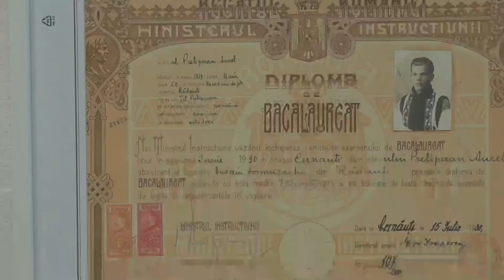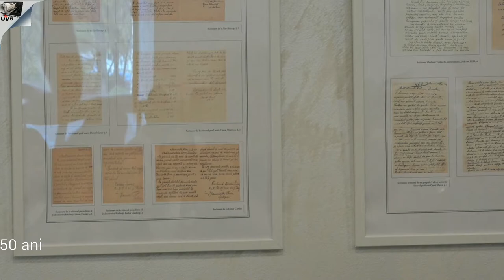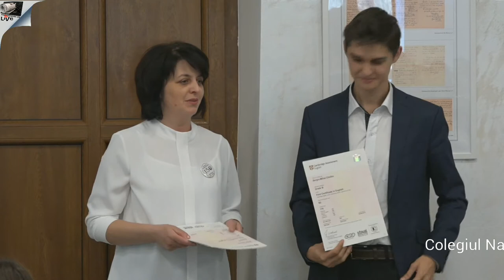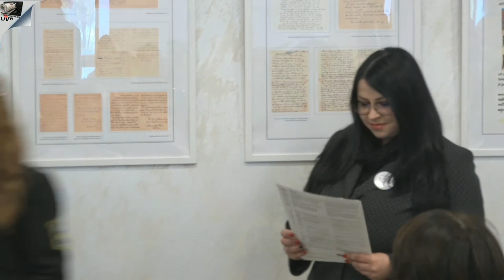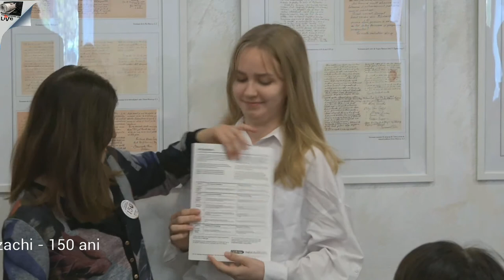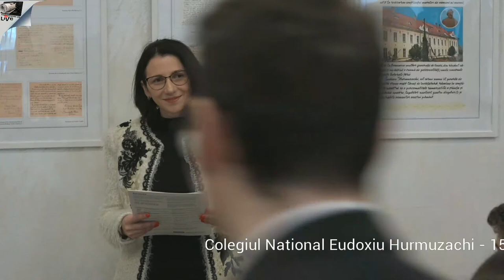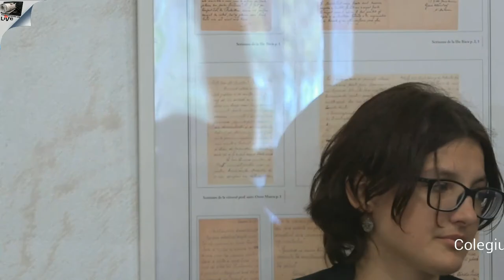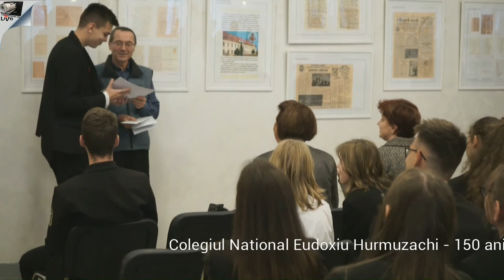Gala Performanței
Streaming LIVE or posted for radautiziar.ro online Radauți